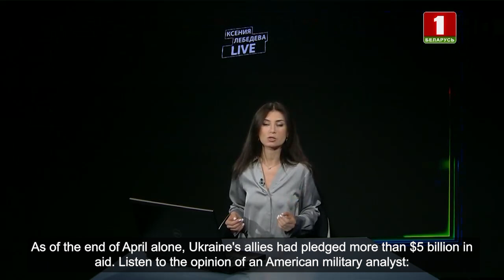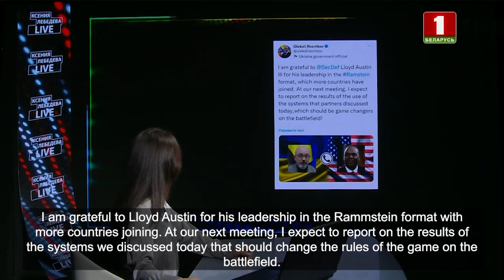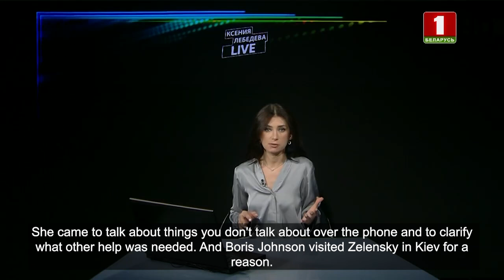West using Ukraine as weapon in proxy war with Russia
NATO is accustomed of waging wars by proxy. They used to change the world order, stage coups d'état this way. And they built their economy on this by selling weapons during military conflicts. Interestingly, since the start of the Russian special operation, U.S. arms corporations have risen in value by 11% against the background of increased arms shipments to Ukraine. The capitalization of 18 U.S. defense companies went from $491 billion to $544 billion. This is the data of the Kiel Institute for the World Economy. NATO members apply huge resources, which however evaporates in Ukraine.  War is a lucrative business, including for the authorities of Ukraine itself, which is ready to fight to the last Ukrainian. The fact remains: the proxy war is in full swing... Ksenia Lebedeva read more about this in the author's section right now.